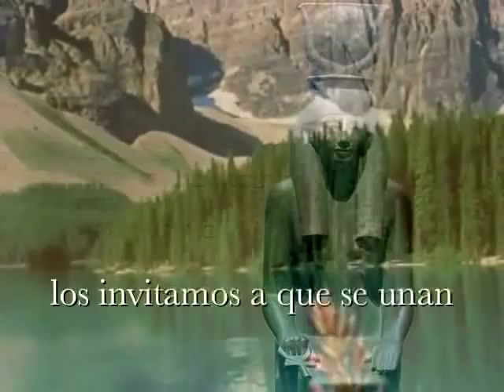Los Hathors en español - EXTASIS Y CORAZON (1 de 2)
Queremos hablarles en esta sección acerca de la generación de éxtasis a través de enfocarse en el corazón. No hablamos del chacra del corazón, sino que nos referimos al corazón físico, el músculo del corazón.

Esta técnica involucra su enfoque o atención unida a la emoción de gratitud o apreciación, la que prefieran usar.

En el momento en que enfoquen su atención en el corazón, pueden darse cuenta del flujo de energía sutil.

Desde nuestra perspectiva el enfoque de su atención opera como el punto central de un vórtice de energía. Esto es especialmente cierto dentro de su cuerpo físico y en el campo de energía que lo rodea y el cual los antiguos le llamaron aura.

Su habilidad para crear un enfoque de atención no es solamente una actividad cerebral, es una actividad en muchos niveles de consciencia. En donde pongan su atención en su cuerpo, o dentro del campo de energía de su cuerpo, hay de inmediato un flujo de energía sutil hacia este punto o área, la cual tiene un efecto vigorizante sobre las células de su cuerpo y o las fibras luminosas de luz que componen su cuerpo de energía.

De hecho, su enfoque crea un efecto de pandeo a niveles subatómicos, lo que podrían llamar efectos en el campo cuántico. Esos efectos en el campo cuántico crean flujos específicos de energía, geometría y armonías dentro de ustedes.

Alterar el campo cuántico de energía a través del poder de su enfoque es una habilidad importante que les urgimos que dominen. Sus aplicaciones son numerosas y la cultivación del éxtasis es justamente una de ellas.

En este método se usa esta habilidad para sostener o enfocar su atención unidos con la emoción de apreciación o gratitud. Esas dos emociones tienen un efecto coherente sobre su campo de energía y sobre las emanaciones magnéticas rítmicas de su corazón físico. Esta combinación de enfoque y emoción coherente puede ser usada para generar estados elevados de éxtasis.

Como hemos dicho previamente, la generación de estados de consciencia extáticos es un importante catalizador evolutivo. Les sugerimos encarecidamente que aprendan a crear estados de éxtasis a través de su vida diaria.

Nos damos cuenta que para muchos de ustedes su vida diaria no es conductora para la cultivación de tales estados, pero les urgimos que encuentren momentos a través de su día en donde puedan practicarlos al menos unos cuantos minutos cada vez. Un pequeño tiempo gastado en éxtasis es mejor que no hacerlo.

Esta práctica fijará una armonía o relación con la Tierra como un ser viviente y con las olas armónicas de evolución catalizadora que están fluyendo a través de su galaxia.

En esta técnica enfocan su atención en su corazón físico. Al hacerlo, generan un sentimiento de apreciación o gratitud. No es un pensamiento de apreciación o gratitud, sino una "emoción". En este método el pensamiento no activa las energías sutiles necesitadas para generar éxtasis ya que solo el sentimiento es capaz de activar estos vórtices de energía dentro de ustedes.

Al enfocar en el corazón físico y generar los sentimientos de apreciación o gratitud, una forma de onda de energía comienza a circular -llevada por los campos magnéticos del corazón que emanan desde el corazón físico hacia afuera para abarcar todo su cuerpo. Mientras el flujo de energía comienza a través del cuerpo hay una aparición espontánea de éxtasis- a través del éxtasis celular su cuerpo.

Experimenten con esta técnica. Sientan qué sucede en su cuerpo mientras se enfocan en su corazón y generan esos sentimientos de apreciación y gratitud. Sientan físicamente lo que parece estar sucediendo en el nivel celular mientras un trillón más o menos de células de su cuerpo reciben esta energía coherente de gratitud o apreciación.

Una vez que hayan establecido la habilidad descrita  para crear éxtasis, y que sean capaces de generar éxtasis en el momento que lo deseen --a voluntad- comiencen a experimentar con su campo de energía al cual algunos llaman el campo de energía sutil del cuerpo.

Los Hathors.

LOS HATHORS a través de Tom Kenyon.

18 de Abril del 2005.